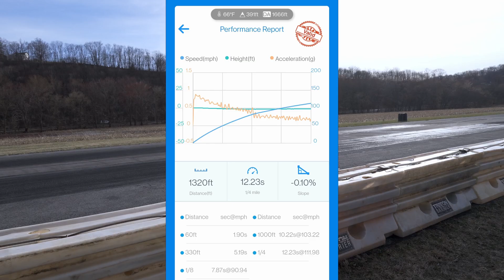Unboxing a 53hp Motor & 1,000 Amp ESC!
The first step towards trying to make 1,000 hp with electric boost - we unbox a 40kW LMT brushless motor and a 1,000 amp MGM ESC.